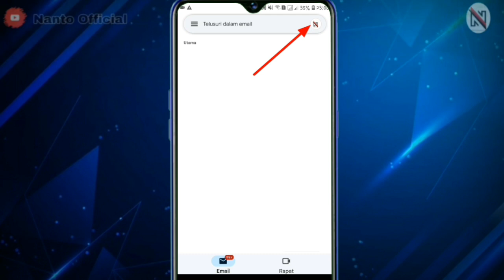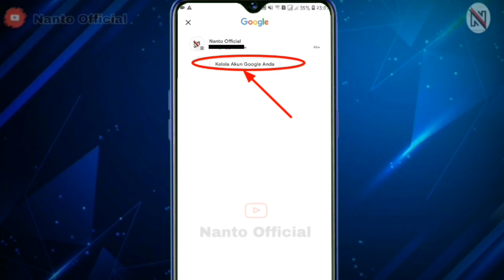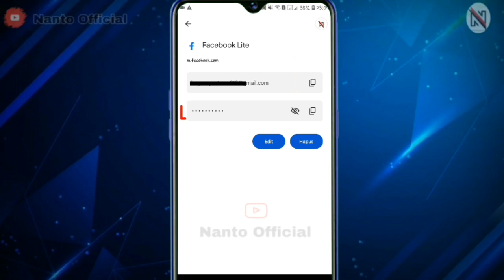Cara Melihat Alamat Email Sendiri Dan Kata Sandi || terbaru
Apa kabar sobat semuanya...
Pada tutorial kali ini admin berbagi cara melihat sandi akun google sendiri yang lupa, cara ini bisa dilakukan untuk semua password yang di simpan pada akun google di hp android kita.

Google pada dasarnya memiliki pengelola sandi akun google untuk menyimpan kata sandi atau password di akun google dan kata sandi tersimpan aman di akun google dan hanya kita yang bisa melihat password kata sandi google yang tersimpan.

Saat sobat lupa sandi akun google dan akun lainya maka sobat tinggal melihat kembali kata sandi yang sudah di simpan pada akun google utama.